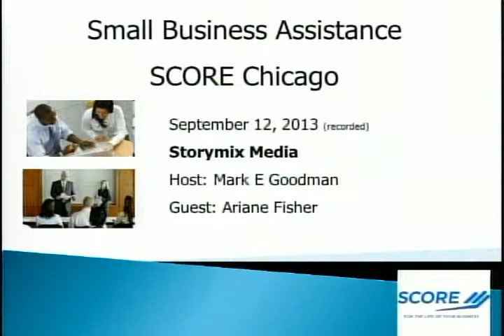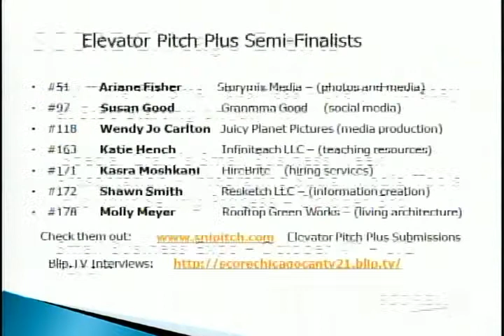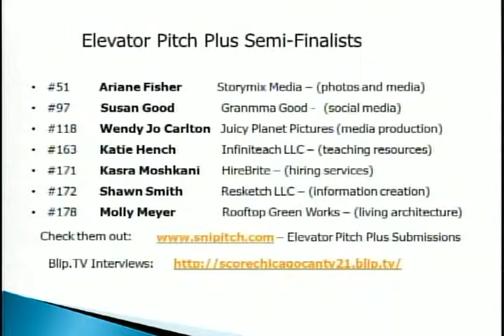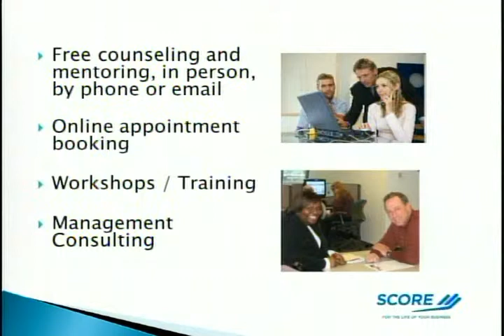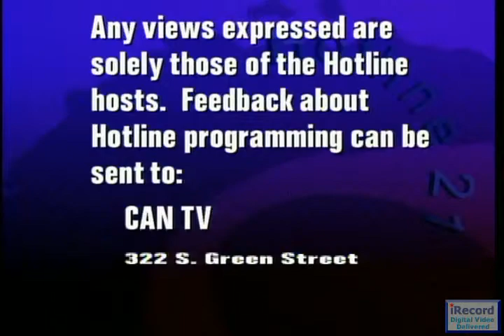Storymix Media- Ariane Fisher - Elevator Pitch Plus Winner - Chicago Small Business Expo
This is the CANTV interview with Ariane Fisher of Storymix Media In this interview, Ariane discusses her business with Mark E Goodman.  This program recorded live in 2013 was part of the overall contestant process in the 2013 Chicago Small Business Elevator Pitch Plus contest sponsored by SCORE Chicago and the Chicago City Treasurer.